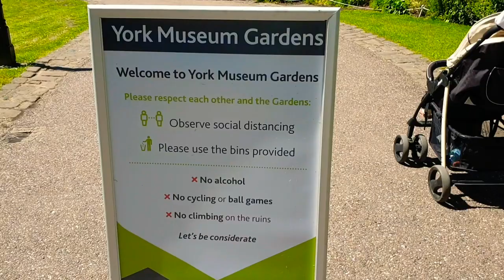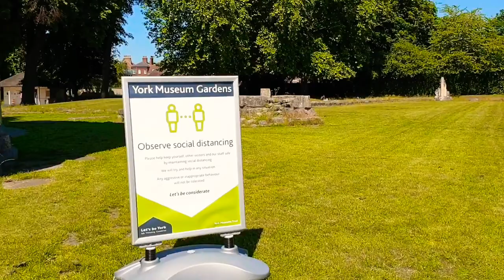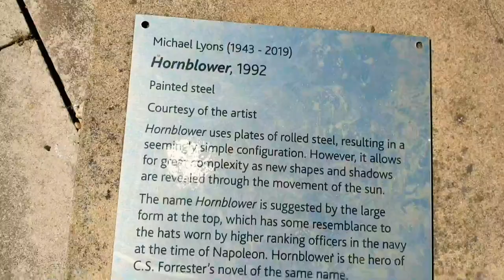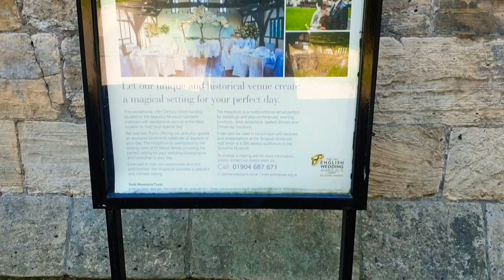Yorkshire Museum Gardens in York ||Sylheti uk blog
Rabin vlogs Uk